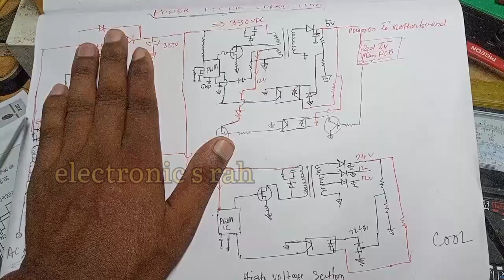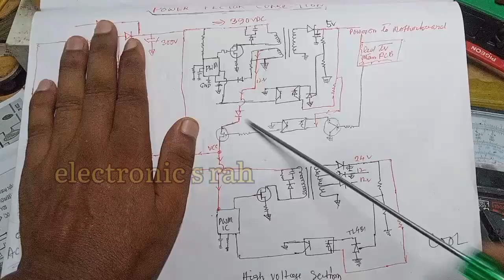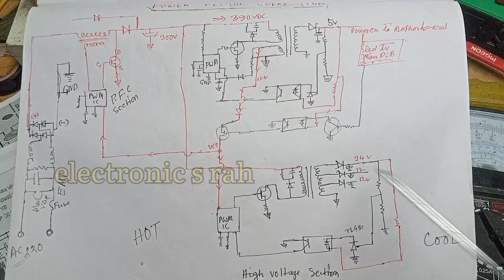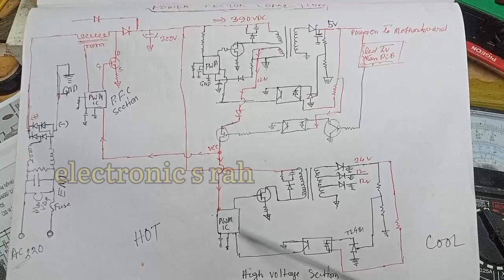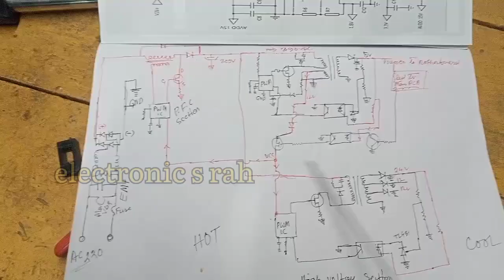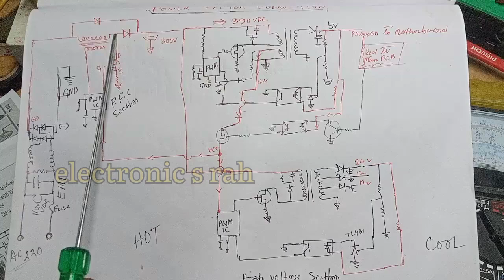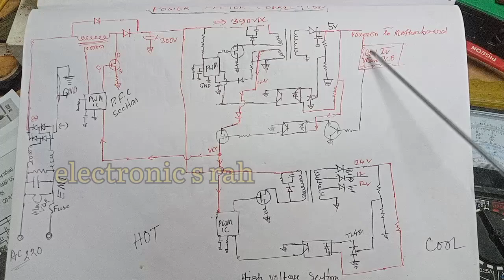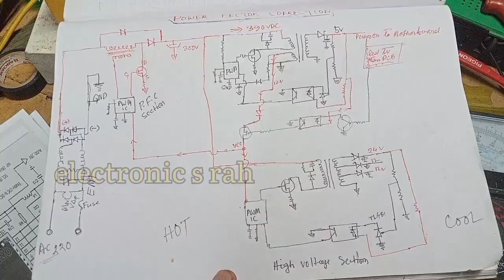Led lcd tv PFC power supply circuit diagram / how to work PFC power supply / PFC repair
how to repair PFC power supply
led lcd tv PFC power supply circuit diagram
power supply repair
how to solve problem of PFC power supply